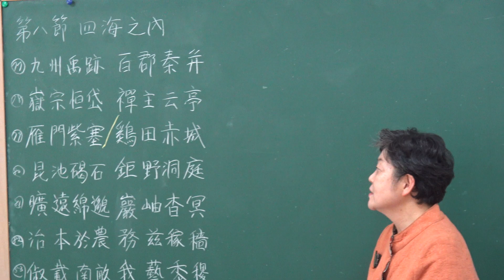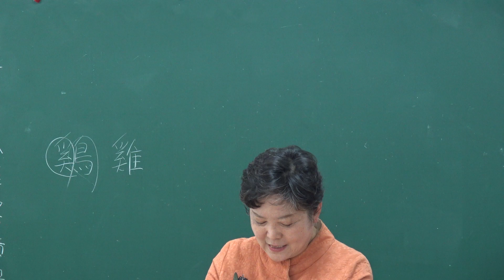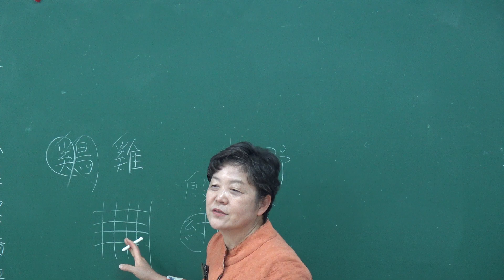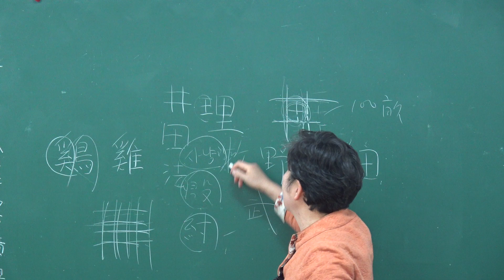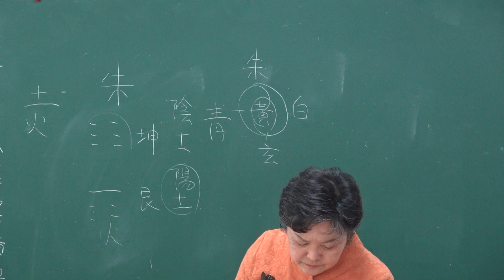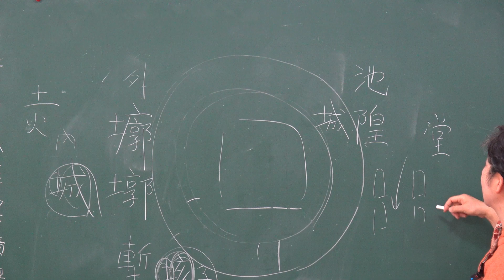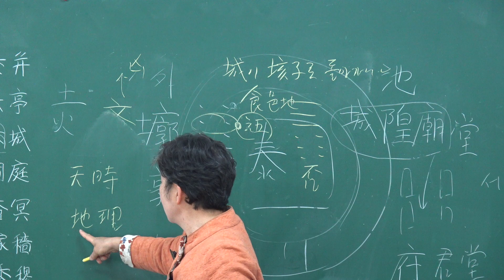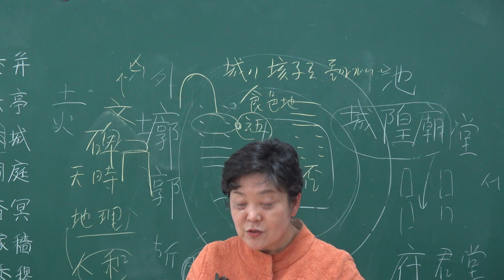(95-8)「家苑 천자문大觀」 제8절 四海之內 :雞田赤城(계전적성) 昆池碣石(곤지갈석) 鉅野洞庭(거야동정)